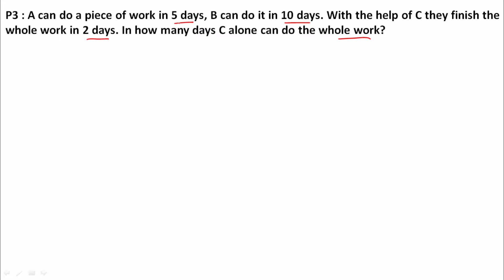Time and Work Tricks for SSC CGL and Bank PO in Hindi | How to solve Time and Work Problems (Part 3)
In this video I've discussed some short tricks to solve the problems of time and work in Hindi Language, which is very useful for SSC and BANK exams. This shortcut method to solve Time and Work problems quickly will help save at least 1 minute per problem. Time and Work is an important topic in banking and other competitive exams. These include IBPS Clerk, SBI Clerk, SSC CGL, IBPS PO, SBI PO, CAT and other exams.

*Gadgets I use to make videos*:

Pen Tablet